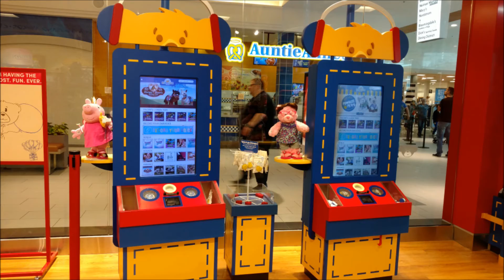New Build-A-Bear Store Toys May 2016 Teenage Mutant Ninja Turtles TMNT Marvel Minis + MORE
Enter the Build-A-Bear store and see all the new plush! Including the new Teenage Mutant Ninja Turtles, Marvel Characters, My Little Pony, Star Wars, Disney + More!!! Many more on my channel;